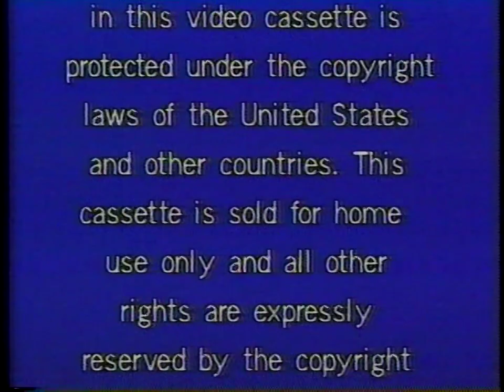Opening to The Centerfold Girls 1985 VHS (1982 packaging and labels) [True HQ; 1080p60]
Happy Halloween!
Distributor: Media Home Entertainment, Inc. [General Film Corporation] | Reissue pressing [Extremely rare; comes with the original 1982 packaging and sticker labels] |  Catalog number: M156 | Printings: None [side label] | Duplicated by Media Home Entertainment, Inc.

Contents:
1. 1984 Media Home Entertainment, Inc. warning scroll
2. 1980 Media Home Entertainment, Inc. logo [1984 version with the "A Heron Communications Co." byline]
3. "A General Film Corporation Release" logo
4. First second of the film